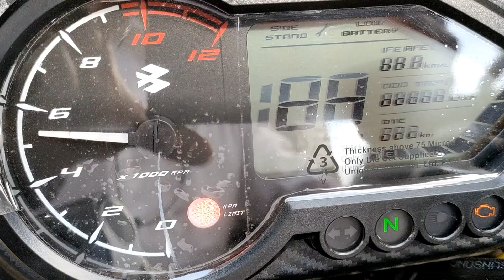BAJAJ PULSAR NEVON SENGAL SIT